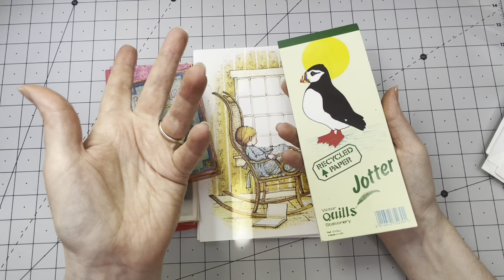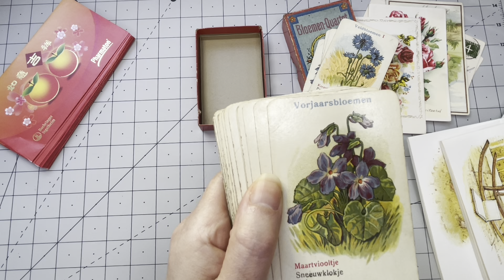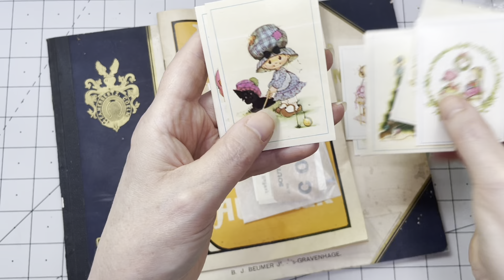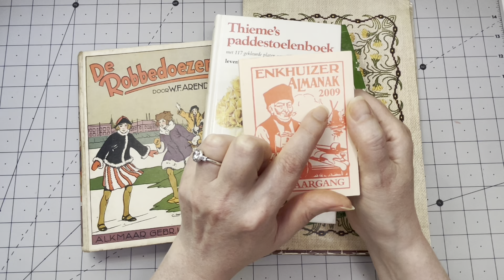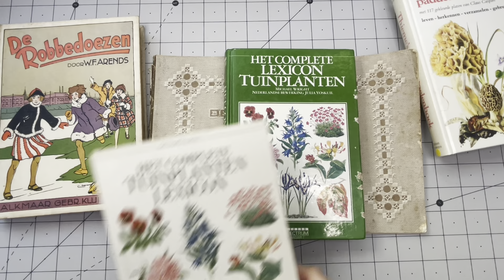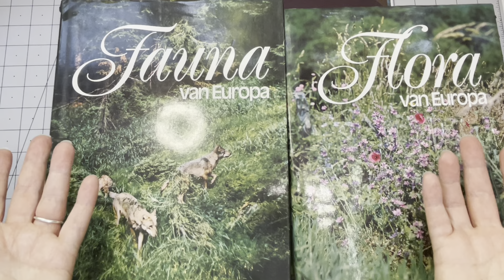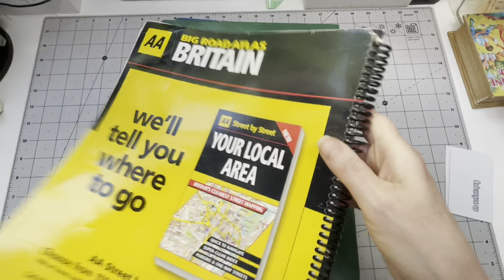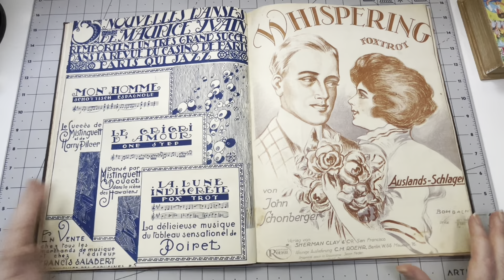⭐️ VINTAGE JUNKJOURNAL SUPPLIES THRIFT HAUL ⭐️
Hi guys, I have another huge Thrift haul to share with you. So many lovely treasures that I have found in thriftshops, an antique fleamarket and from instagram shop accounts.
Get your cup of coffee and a snack, we are going to be here for a while;-)

chapters :
0:00 - Intro
0:53 - Stationery and Other Paper Items
9:13 - Miscellaneous, Beads Charms etc
24:00 - Fabrics
30:10 - Leonie's treasures
39:40 - Books
55:00 - Outro